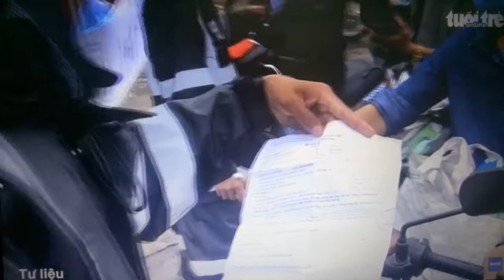Nhiều F0 là người mới quay lại TP.HCM